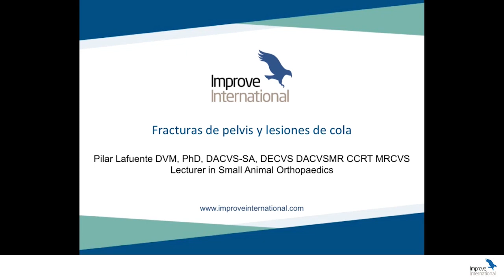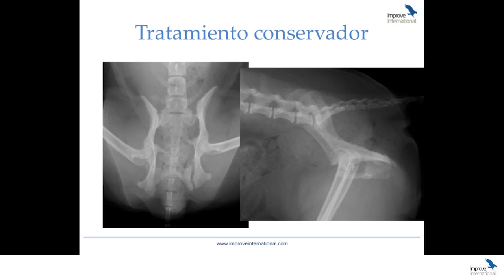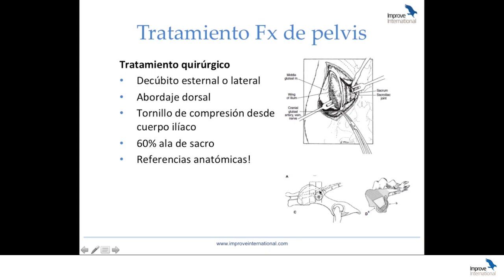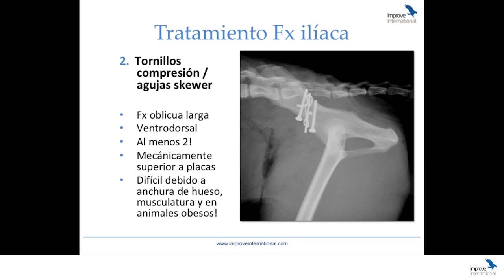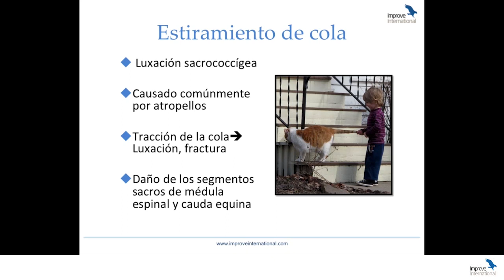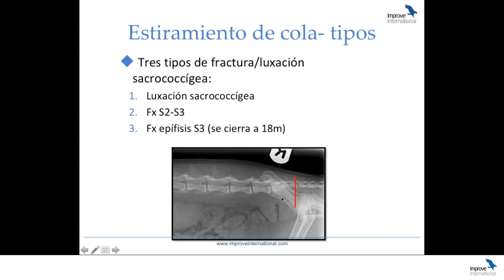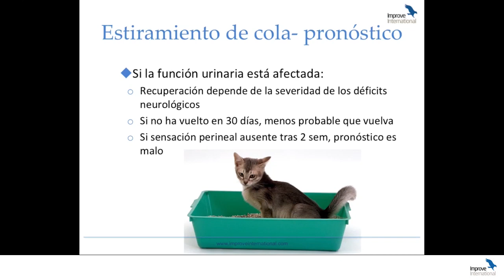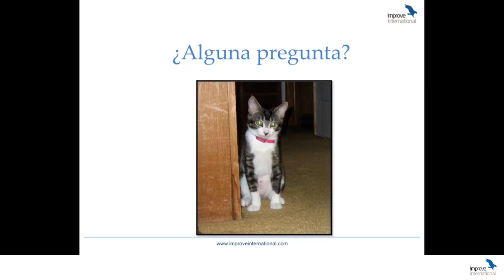Fracturas pelvis II